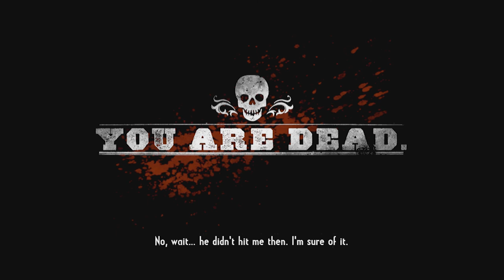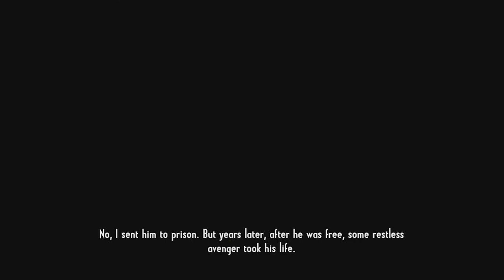Call of Juarez: Gunslinger Playthrough | Part 6 - John Wesley Hardin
Part 6 of the western themed game Call of Juarez Gunslinger w/ commentary.

Played on the Xbox 360 in 1080p.

Outro Music Info:

Title: Adventure Western Music-The Wild West